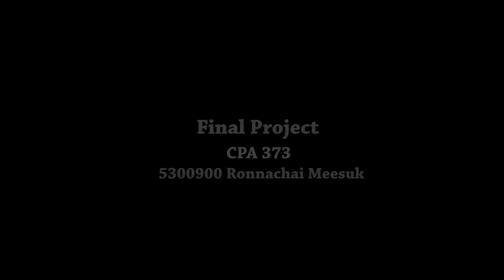Final VFX 5300900